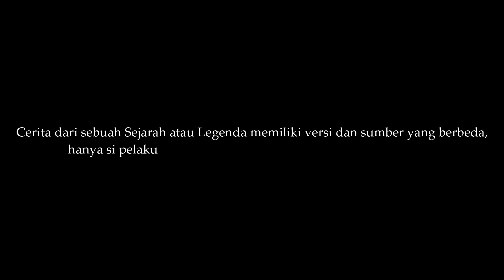MISTERI KUTUKAN SANG PENARI RONGGENG - DAYA TARIK KECANTIKAN NYI RATNA HERANG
Tarian Ronggeng menjadi salah satu jenis tarian tua yang ada di Indonesia, Seni tari yang identik dengan sosok perempuan penggoda ini telah berusia belasan abad. Para sejarawan memprediksi keberadaannya melalui relief Candi Borobudur pada abad ke-8, sosok penari ronggeng terpampang jelas di candi tersebut.
Terdapat satu kisah sang penari ronggeng yang sangat terkenal di era 1920 an, yang bernama Nyi ratna herang. Nyi ratna herang seorang gadis berumur 19 tahun yang merupakan penari ronggeng yang sangat di idolakan  kaum pria pada saat dari berbagai daerah, khususnya di jawabarat.